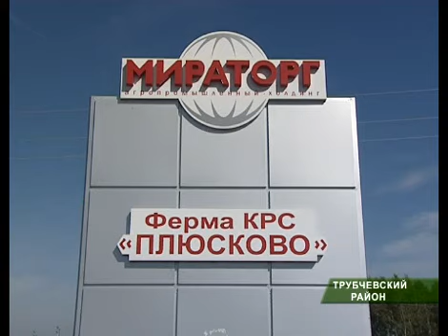Мираторг_ 23_10_12